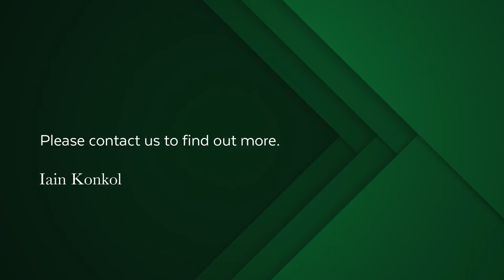2 Bedroom apartment for sale in Green Point | Pam Golding Properties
Joint Mandate - You've never dreamed a sunroom could offer such peace and relaxation until you spend a few minutes sitting in this room in this 2 bedroom, 1 bathroom home we recently listed for sale. Boasting some stadium and harbour views, a newly renovated bathroom and so much more. Come see for yourself! Viewing by appointment only.